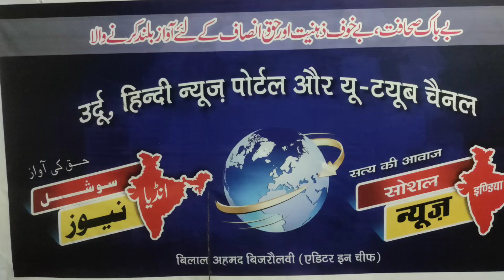نماز پڑھنے پر پھر جھگڑا Gorakhpur UP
सरकारी आवास के बाहर नमाज पढ़ने पर फिर झगड़ा।
बजुरग के खिलाफ कार्रवाई के आदेश